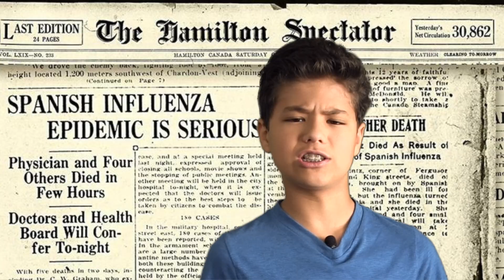WHAT IS THE HISTORY OF PANDEMICS?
EPISODE 41. It may seem like the current pandemic is a something that's never happened before, but unfortunately they've been a fact of life throughout history. Let Mr. Q introduce you to this subject and then he'd like to recommend these videos if you want to dive deeper: